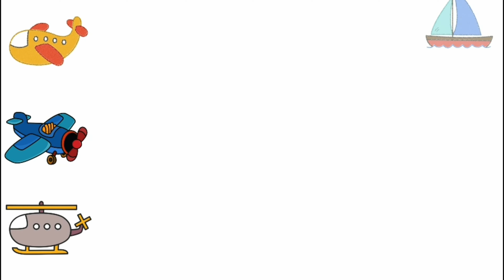Can you find the correct cute ship?/Drawing/Painting/Coloring